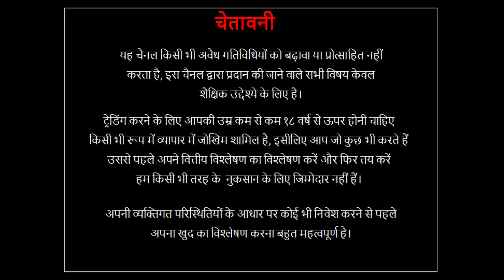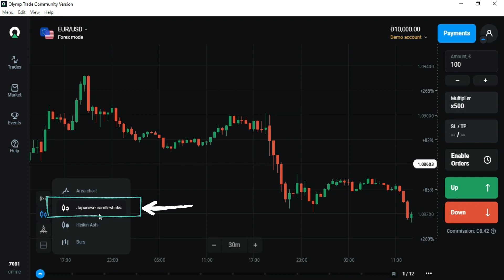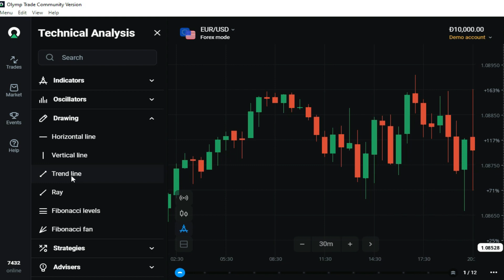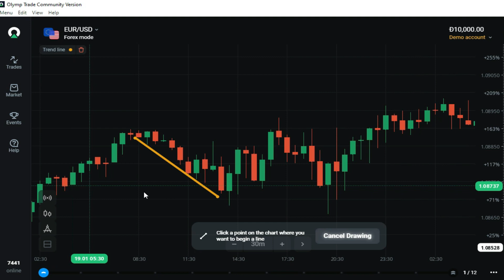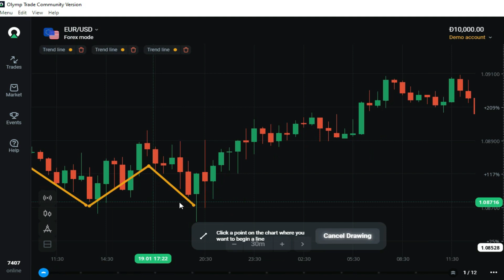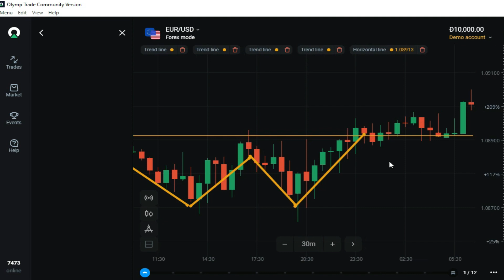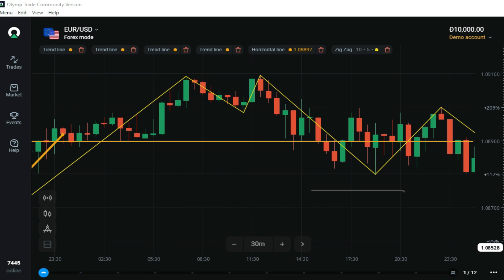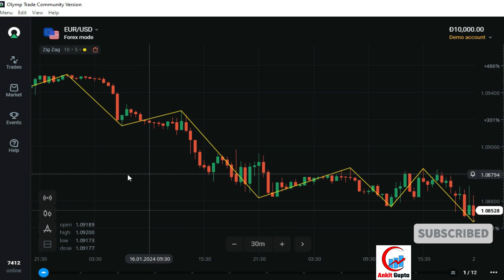Olymp Trade Strategy | Olymp Trade Par Trading Kaise Kare | Live Demo | Hindi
Based on - Olymp Trade Kaise Khele In Hindi | Olymp Trade Se Paise Kaise Kamaye | Olymp Trade Strategy 🔥
Trading is the ultimate destination for traders who want to learn, trade, grow, and succeed.

1.Telegram channel link
For Olymptrade free signal click & join here ( Ankit Gupta Trading Community ) -